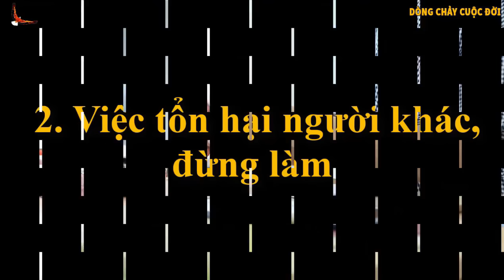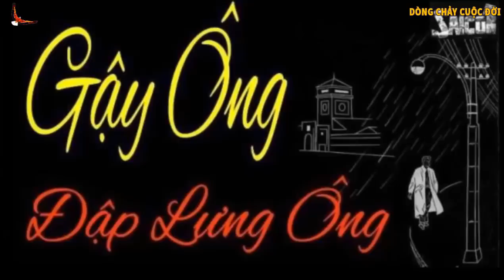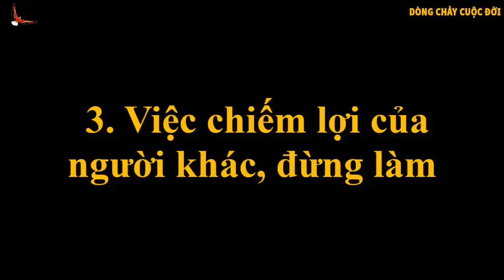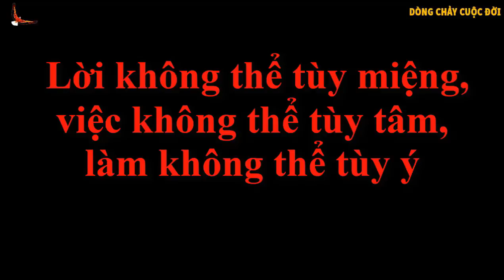3 Việc tuyệt đối bạn Không được Làm để không phải Trả Giá đắt - DCCĐ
Danh mục
Mọi người và Blog
Giấy phép
Giấy phép chuẩn của YouTube
Danh mục